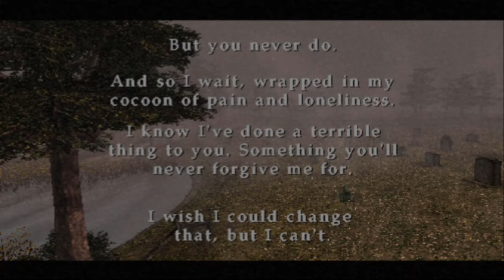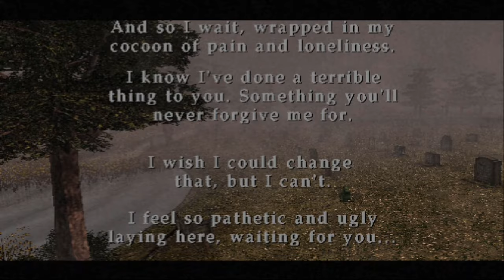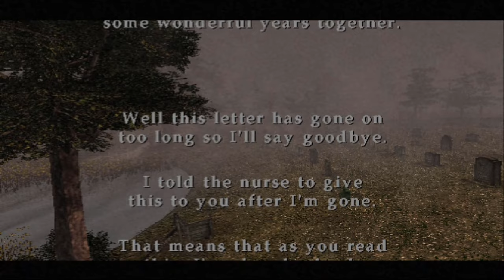Silent Hill 2 Let's Play FINALE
Learning the Truth About James